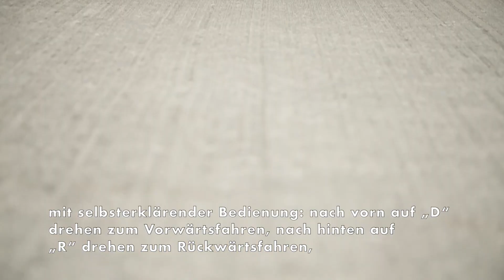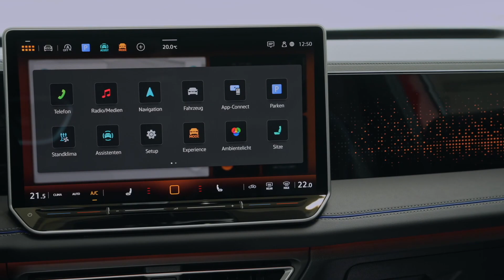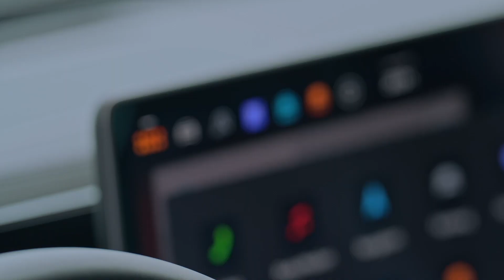Der Neue Volkswagen Tiguan - Effizientes Antriebsspektrum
Dank MQB evo können im Tiguan verschiedene Antriebsarten realisiert werden. So wird es Turbodieselmotoren (TDI), Turbobenziner (TSI), Mild-Hybrid-Turbobenziner (eTSI) und Plug-in-Hybridsysteme (eHybrid) geben, die künftig ausschließlich in Verbindung mit dem Automatikgetriebe (DSG) angeboten werden. Analog zu den Volkswagen ID. Modellen und dem neuen Passat erfolgt die Wahl der Fahrstufe künftig über einen Lenkstockhebel rechts vom Lenkrad mit selbsterklärender Bedienung: nach vorn auf „D“ drehen zum Vorwärtsfahren, nach hinten auf „R“ drehen zum Rückwärtsfahren, seitlich drücken, um die Parkbremse zu aktivieren. Zusätzlich haben alle Tiguan Schaltwippen hinter dem Lenkrad.